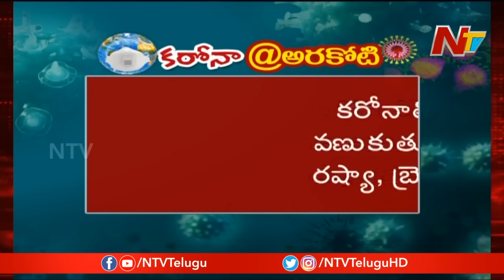Worldwide Coronavirus Updates: ప్రపంచవ్యాప్తంగా అరకోటి దాటిన కరోనా కేసులు | NTV